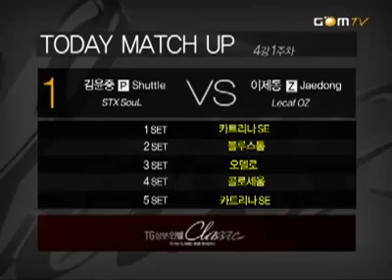TGIntelClassic JaeDong vs BorAdOri 20-07-2008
TGIntelClassic_20080720_17r_1b - match 2